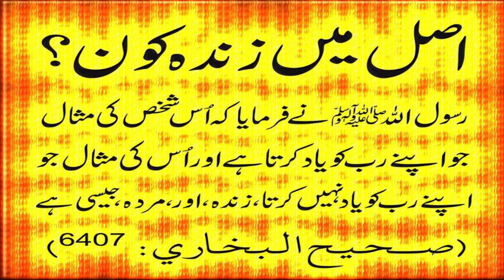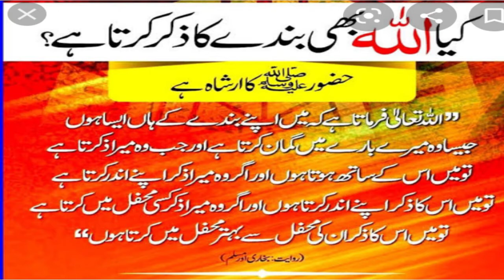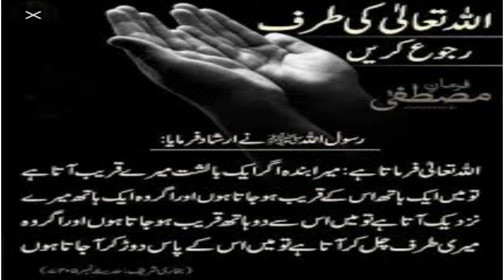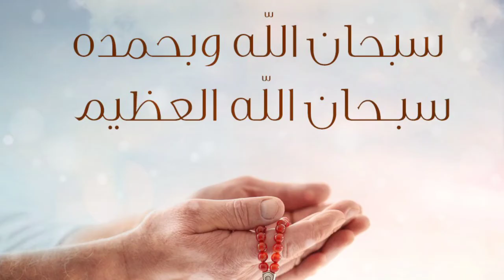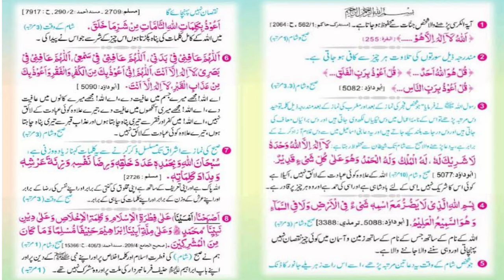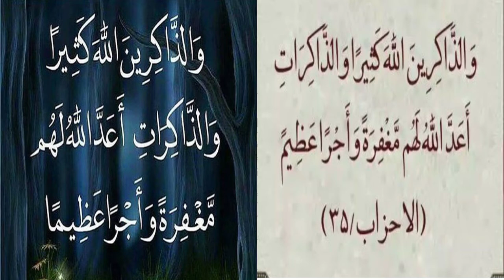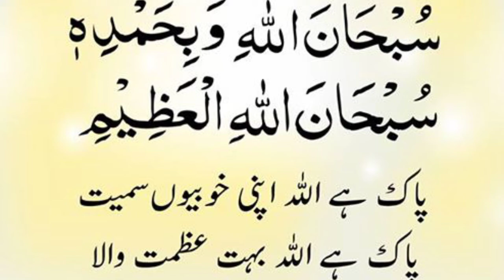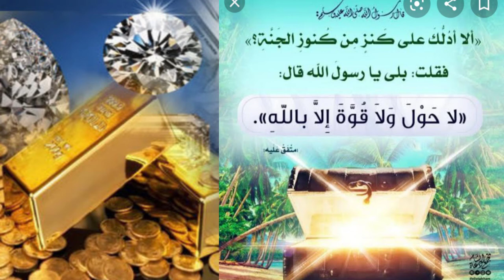Virtue of Divine Remembrance | ذکر الٰہی کی فضیلت | hafiz Nadeem Abbas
divine remembrance remembrance of death remembrance virtue shrine of divine mercy national shrine of divine mercy remembrancer divine mercy divine mercy official virtues divine heir practicing the presence of god emperor of mankind divine communion divineremembrance game of the year parts of the mass wedding of the lamb on the shortness of life lets play darkest dungeon color of madness what you need to know about the book of revelation